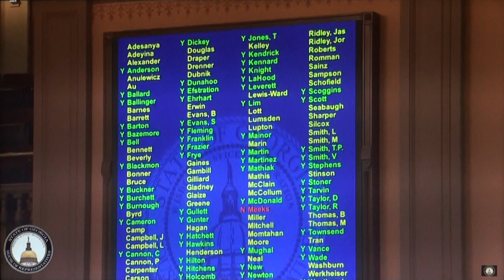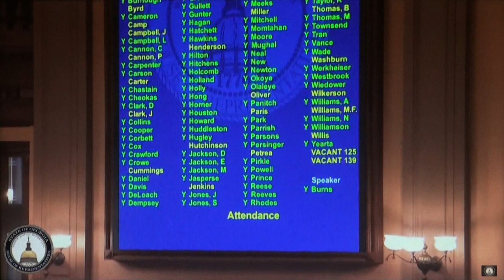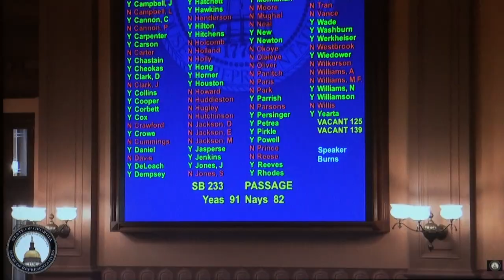David E. Ralston portrait by Travis Massey of late lawyer and former Georgia House Speaker 03/14/24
David Edmund Ralston honored by Georgia House of Representatives at the State Capitol in Atlanta, Georgia on Thursday, March 14, 2024 at 10 a.m.

0:00 Legislative Day 35
0:10 Georgia House of Representatives
0:23 Call to Order
1:20 Ring the Bell
3:24 Morning Roll Call of Members
4:55 Special Day in the Georgia House
5:07 Scripture Reading and Prayer by Chaplain
5:17 Recognition of Chaplain of the Day
5:48 Recognition of Valerie Jackson
7:38 Chm. Rep. Willie Mack Jackson, D - Sandersville, District 128
12:44 “I pledge allegiance to the flag of the United States of America and to the Republic for which it stands, one nation under God, indivisible, with liberty and justice for all.”
14:18 Order of the Day
14:37 Gavel strike against sound block
14:54 Chm. Rep. Thomas Stephen Tarvin, R - Chickamauga, District 2
16:14 Clerk of House Bill Reilly
17:02 Members take your seats for Invite Resolution
17:42 Guests on the Floor
18:31 Invite House Resolution 1224, commend Minister Peter Burke
19:04 Chm. Rep. John Kevin Carson, R - Marietta, District 46
19:45 Delegation from Consulate General of Ireland in Atlanta
Caoimhe Ní Chonchúir, Consul General
20:25 Minister Peter Burke from Dublin, Ireland
28:24 Special Day to honor Speaker David Edmund Ralston
March 14, 1954 – November 16, 2022
29:32 Unveiling of portrait of Speaker David Ralston
by Terry Lamar England and David Spiro Amburn, Chief of Staff
30:22 Portrait by Travis Massey from Gainesville, Georgia
30:45 House Speaker Jon Guerry Burns, R - Newington, District 159
31:23 Matthew D. Ralston of Atlanta, GA; son and lobbyist;
Elizabeth C. Ralston of Atlanta, GA; daughter;
Sheree Little Ralston of the home in Blue Ridge, GA
32:07 Ernestine Pettit Ralston, mother of Ellijay, GA
32:33 David Willard Ralston, father; Fannin County Clerk of Court
33:06 Dennis Ralston, brother of Ellijay, GA
33:36 David Spiro Amburn, Chief of Staff
34:21 Dianne Hardin, Leishea Johnson, Kathy Little; Executive Assistants
35:20 Speaker Jon Burns comments about Speaker Ralston
38:33 81st Governor George Ervin “Sonny” Perdue III, 2003–2011
42:15 82nd Governor John Nathan Deal, 2011–2019
47:30 83rd Governor Brian Porter Kemp, 2019–present
52:54 Sheree Little Ralston, widow of David Ralston
55:15 Congressman Douglas Allen Collins
55:50 Pat Harris, retired, executive assistant to Speakers Ralston and Burns
56:13 Thank you to special guests: Governors, Congressman, friends, family, District 7
56:33 Close with a song
56:41 Chm. Rep. James Matthew Hatchett, R - Dublin, District 155
56:58 Happy 70th Birthday song to David Ralston (partly muted)
58:00 Conclusion
58:15 Hugs and handshakes
59:56 Photo opportunity
1:00:00 Portrait by Travis Massey unveiled to honor Speaker Ralston
Commissioned by the University of North Georgia
1:01:28 Senate Bill SB 233 Passage
1:02:24 Closing comment by Speaker Jon Burns
1:05:21 Cory Mulkey, House Doorkeeper and former Postal Director
1:05:31 Senator Colton Chase Moore, R - Trenton, District 53
1:05:48 Minority Leader Rep. James Theodore Beverly, D - Macon, District 143
1:06:22 Motion with emotions
1:06:31 Announcements
1:06:43 Thank you, Mr. Speaker
1:06:57 Recess til 245pm

Obituary for David E. Ralston

• OFF-DUTY DEPUTY ATTACKS VIDEOGRAPHER FILMING PUBLIC EVENT
Ralston Law Attorney Instigates Attack, Web Sites Changed to Hide Connections
Sheriff’s Office Returns Confiscated Video with Gap Eliminating Screams for Help

DEREK SOMERVILLE REPORT ON SPEAKER RALSTON USE OF LEGISLATIVE LEAVE

O.C.G.A. § 17-8-26 (b) A continuance and stay shall also be granted for such other times as the member of the General Assembly or staff member certifies to the court that his or her presence elsewhere is required by his or her duties with the General Assembly. (2006)